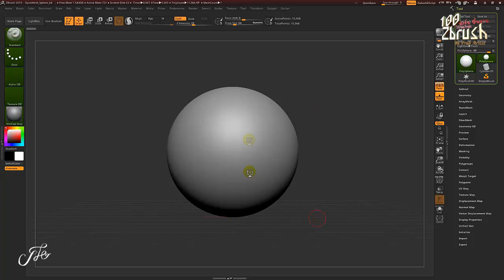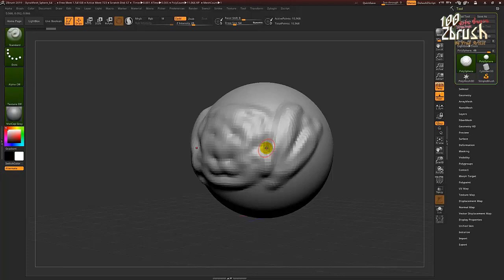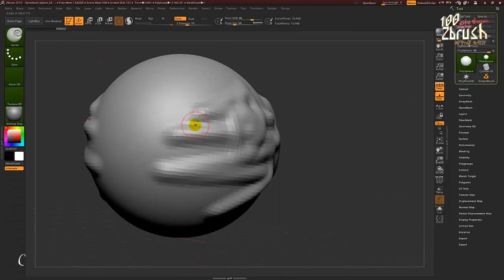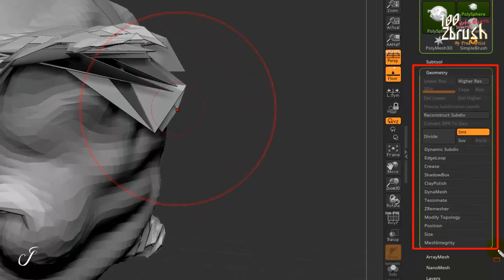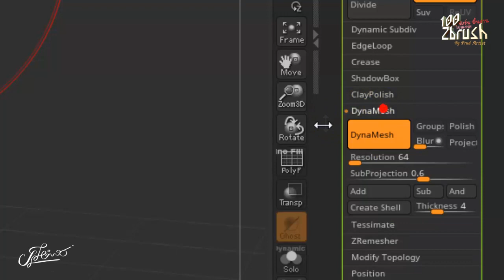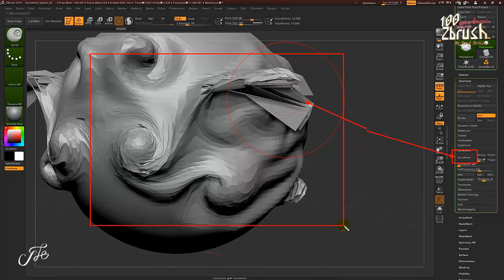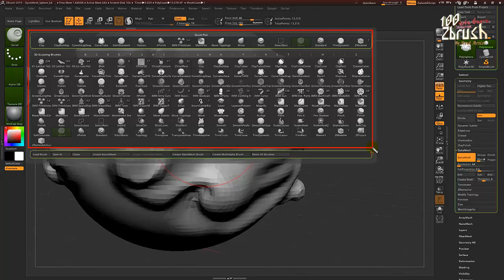สอนzbrush 100 ฟังชั่น พื้นฐาน โปรแกรม Zbrush ►8-100 Life Box - Brush